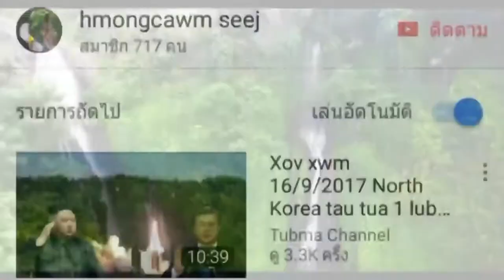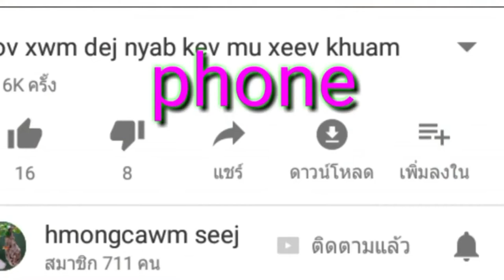ntxhais hmoob xeev khuam lom zem phiaj yeeg noj peb caug 2017 2018